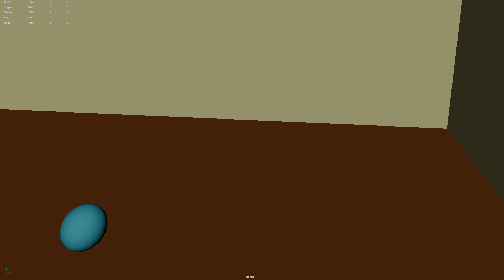Ball Bounce Z 2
2nd attempt at ball bounce in z direction